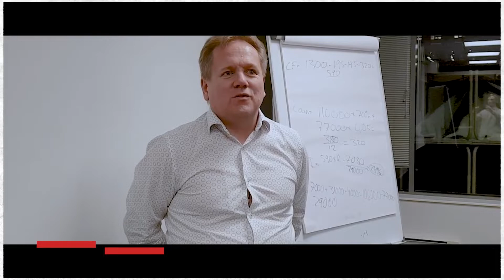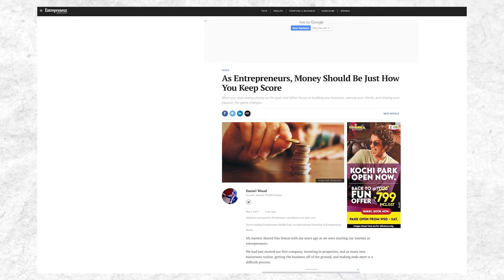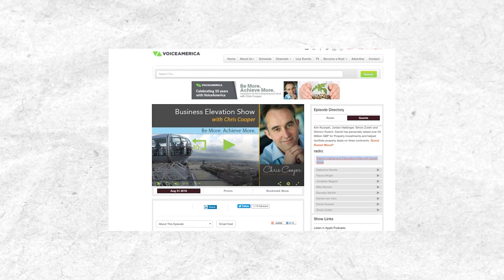What do others say about Momentum Property Education